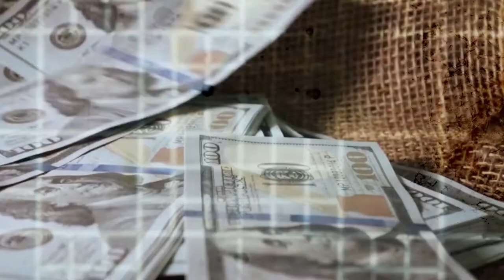Pruett - Small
The fictions we assign ourselves